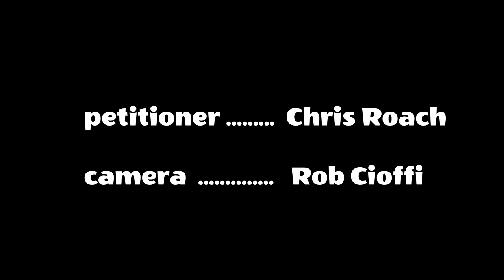UmbrellasKill.com/petition/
Sign the petition My name is Christopher Brian Roach. I am a professional actor, writer, and stand-up comedian. This project, although it is a mockumentary, is about something that is very personal to me, having sustained an eye injury myself from an over-sized umbrella on the streets of New York City. My assailant was never caught.

The prevalence of over-sized umbrellas on our city streets has risen dramatically over the last several years. So has the rate of injuries to innocent pedestrians from these menacing umbrellas. How many people need to be hurt -- or even die -- before action is taken? Take a moment to sign our petition and join us in stopping this madness.